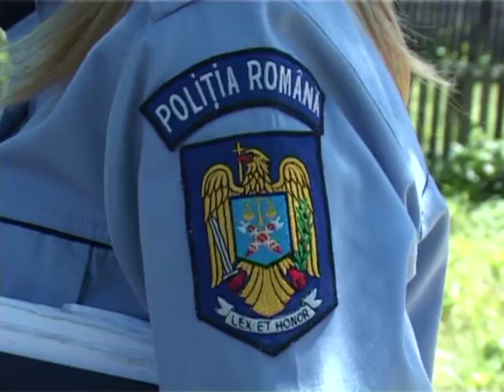17 sectii de politie